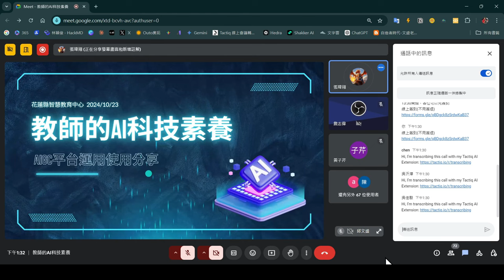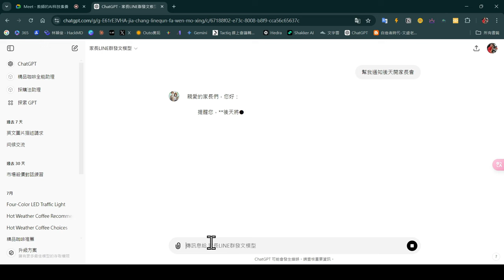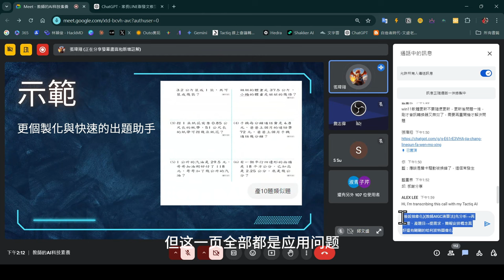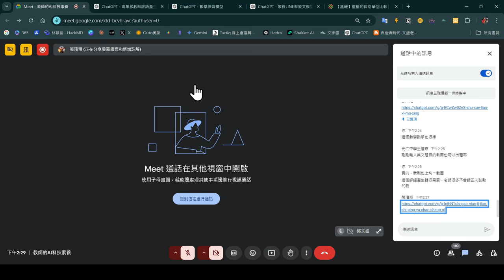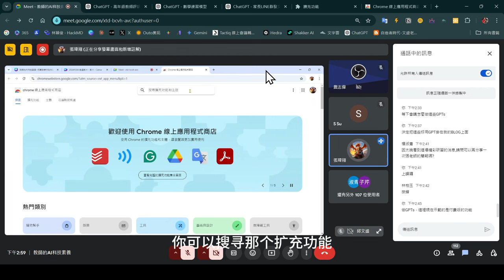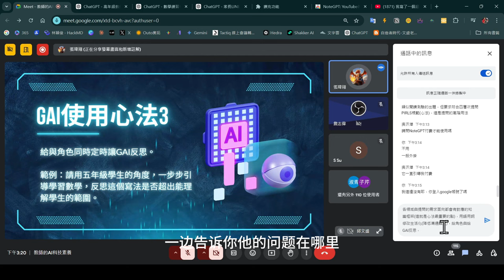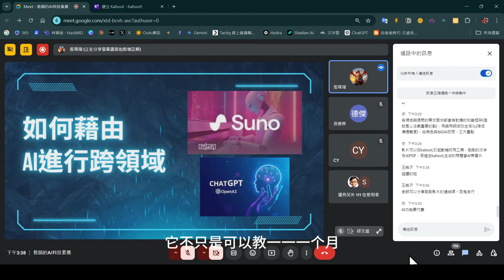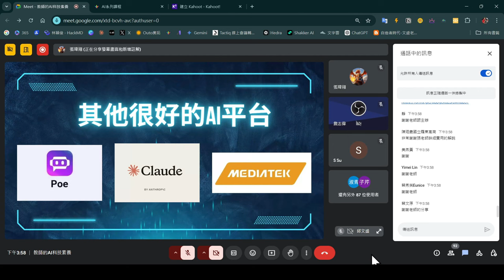1131023-張瑋翔AIGC校園應用-GPTs及其他